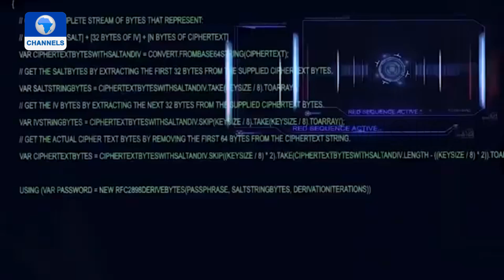Nollywood Actor, Eyinna Nwigwe Encourages Youth Participation In Politics